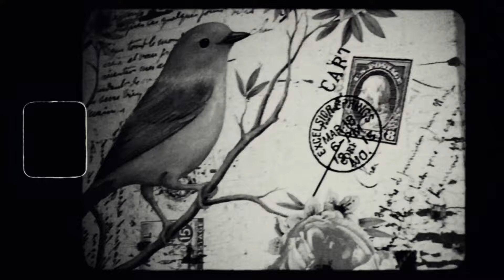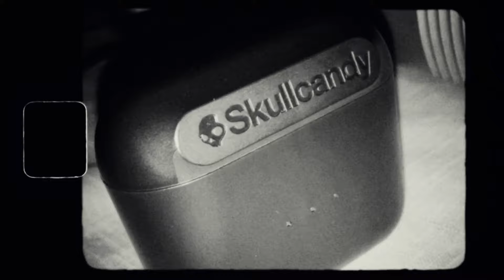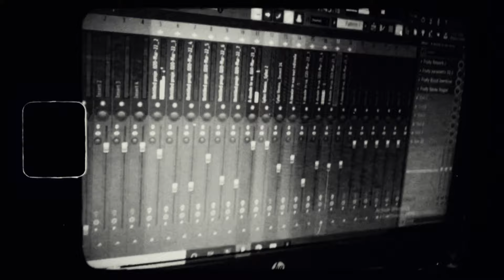Cyluz x Ghost Eye - ¿A dónde te vas? (Video Oficial)